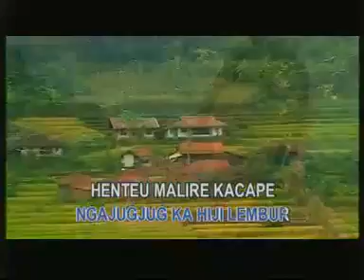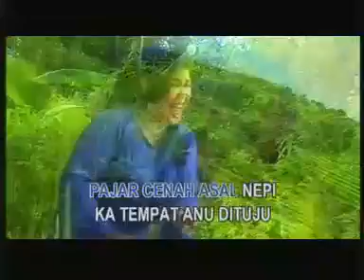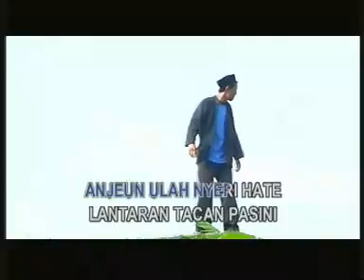MAWAR BODAS by DETTY KURNIA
Hits Sunda - Jawa Barat